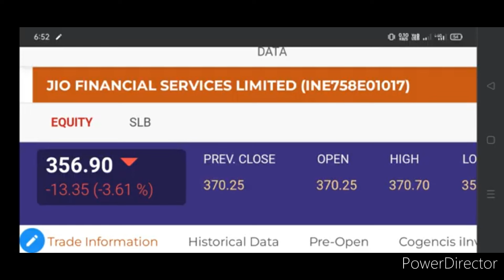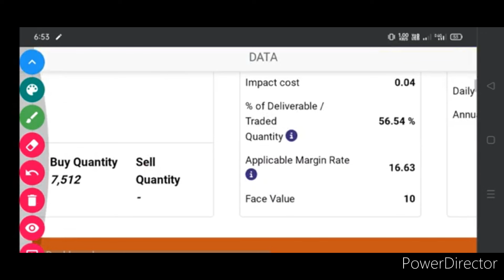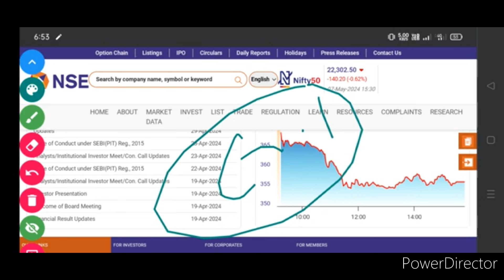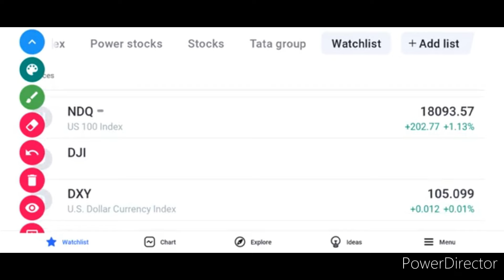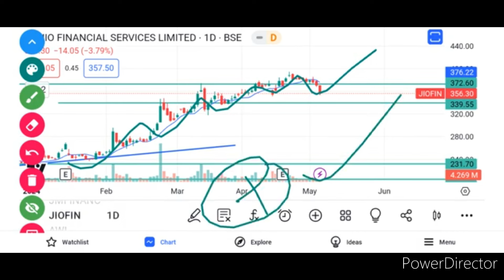jio financial share price Target 🎯. jio financial share analysis. jio financial share news.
JIO FINANCIAL SHARE PRICE TODAY
JIO FINANCIAL SHARE LATEST NEWS TODAY
JIO FINANCIAL SHARE LATEST UPDATE TODAY
JIO FINANCIAL SHARE LATEST NEWS
JIO FINANCIAL SHARE LATEST UPDATE